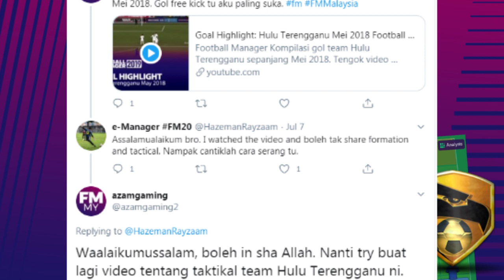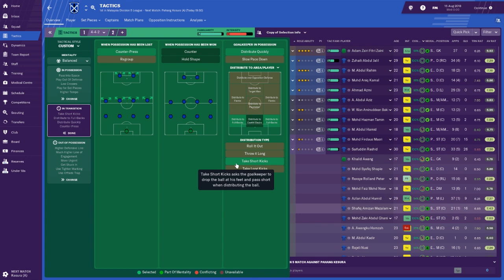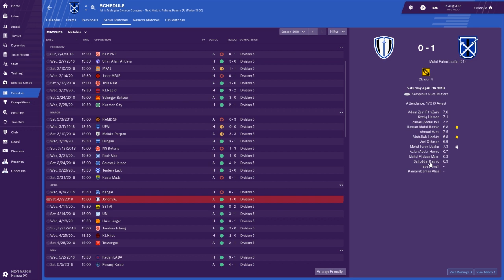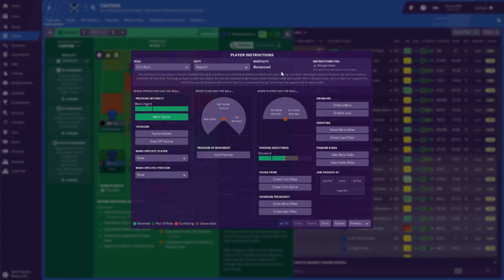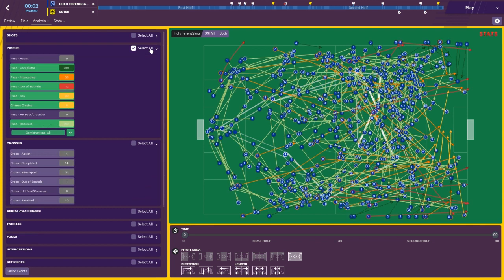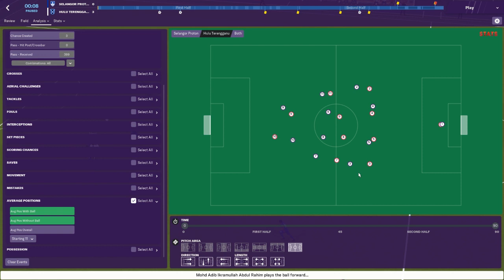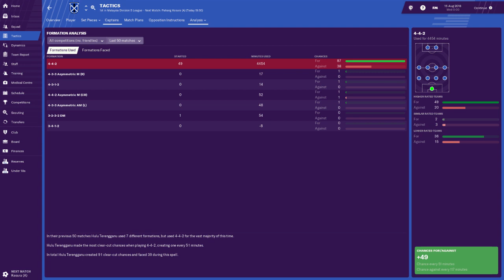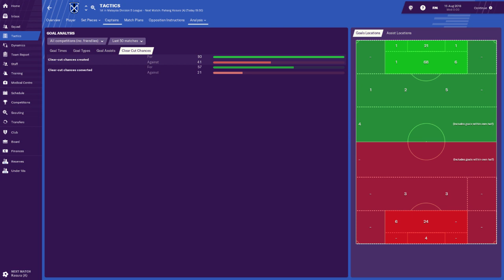FM Tactics: Hulu Terengganu 4-4-2, 31 perlawanan tanpa kalah (setakat ni)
Football Manager
Tutorial Set Boleh Menang berapa game?
Tengok video sampai habis kalau nak tau berkesan tak taktikal ni

Tutorial Can we win matches? Watch until end of video for training result